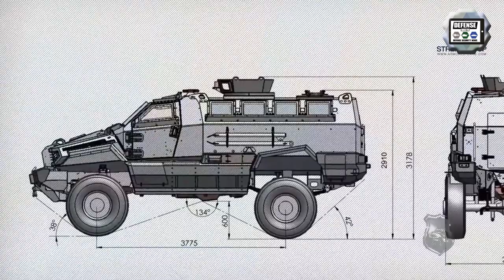Streit Group UAE-based company armored vehicles manufacturer business results and projects 2019 2021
Army Recognition editorial team had the chance to visit one more time the production facility of Streit Group in Ras Al Khaimah, United Arab Emirates (UAE). During an exclusive interview, Caroline Cresp, the new managing director has presented the results of Streit Group as well as new projects of the Company for 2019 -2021.